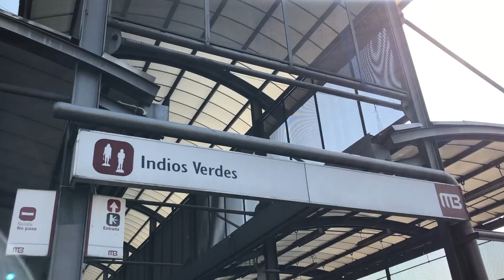"Metrobús Línea 1, es más lento, pero más seguro", dicen usuarios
La velocidad, ausencia de vagoneros, mayor seguridad y practicidad, es lo que prefieren los usuarios del Metrobús, sin embargo, hay un aspecto común que lo caracteriza con el Metro: que sus unidades “van siempre llenas”.